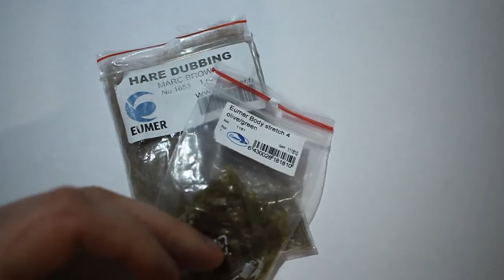Fly Tying - Vinylback Larva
Love for larvas